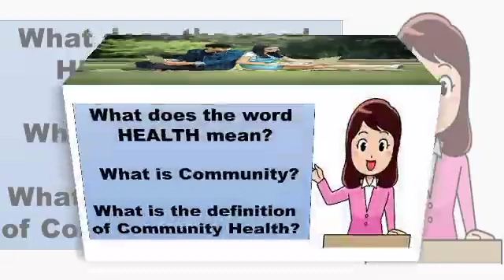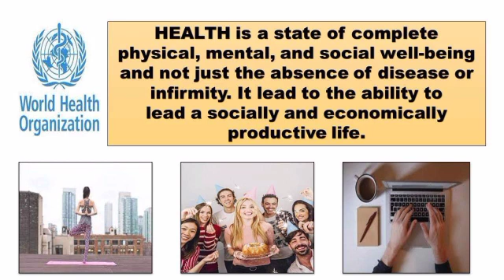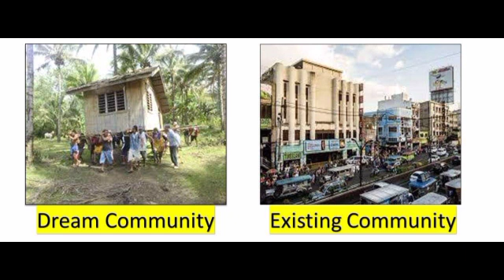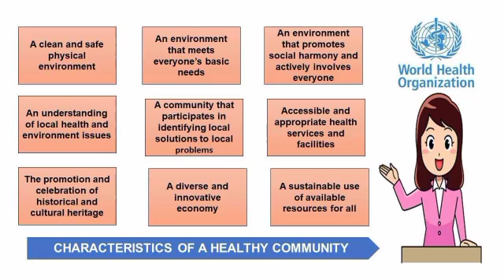The Concepts of Community and Environmental Health